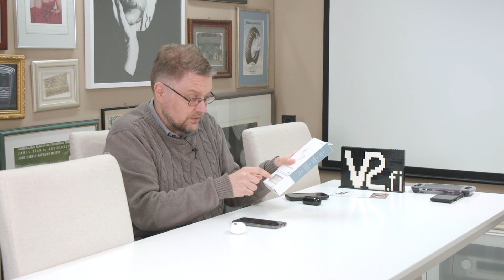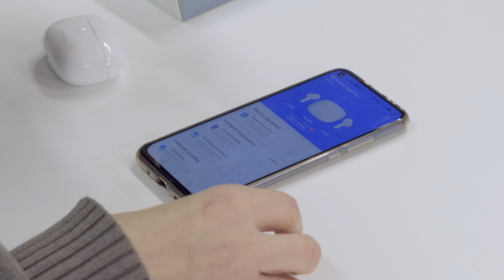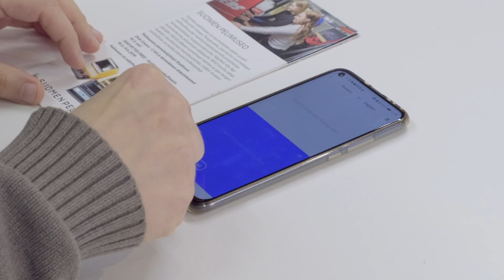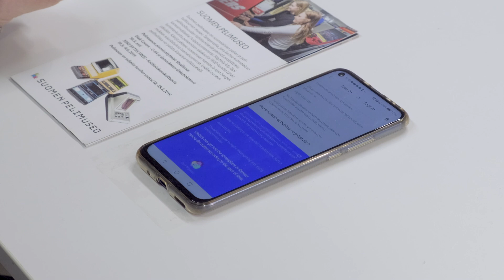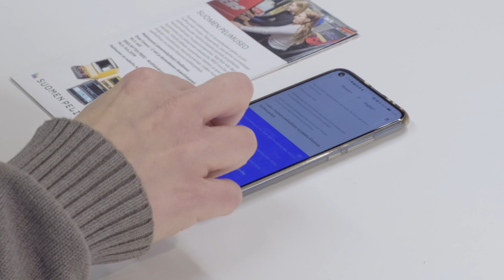V2.fi testasi: Xiaodu Du Smart Buds Pro, kieltä kääntävät kuulokkeet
Pieni korjaus: Sovellus löytyy myös iOS:lle!

Uudet Xiaodu-kuulokkeet mainostavat kykyä kääntää reaaliajassa vaikkapa englantia suomeksi ja päinvastoin. Mitä on tällainen musta magia, ja tekeekö napeilla noin muuten mitään?